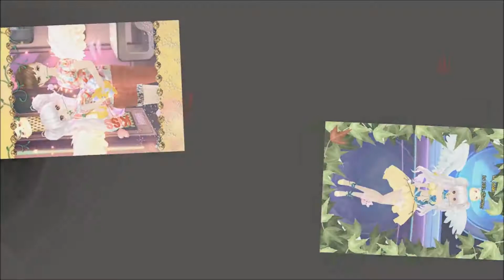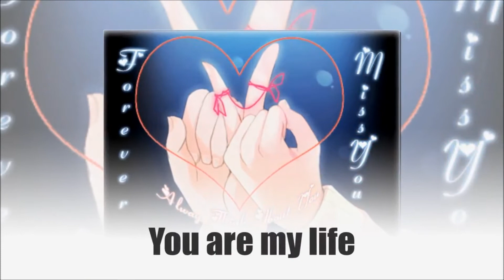Love (-VIP- Seoul - Kelpie vs Samy)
Hạnh phúc lớn nhất trên đời này là tin rằng mình được yêu - Không có tình yêu vĩnh cửu mà chỉ có những giây phút vĩnh cửu của tình yêu.